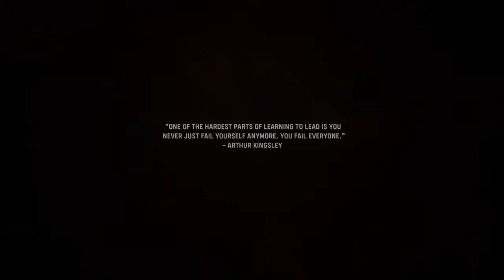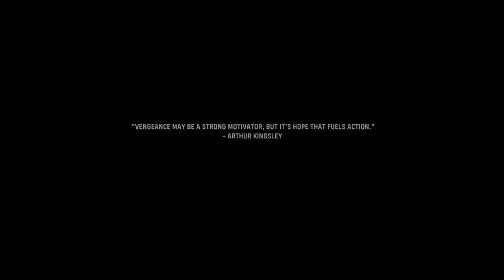Call of Duty: Vanguard Full Gameplay Walkthrough | Part 1 | No Commentary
Call of Duty: Vanguard full gameplay walkthrough | Part 1 of 3 with no commentary